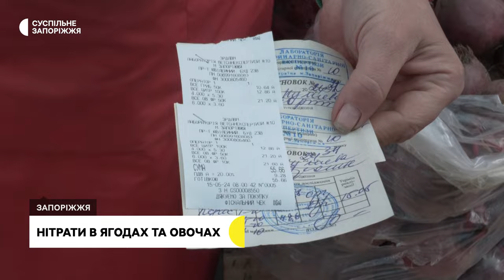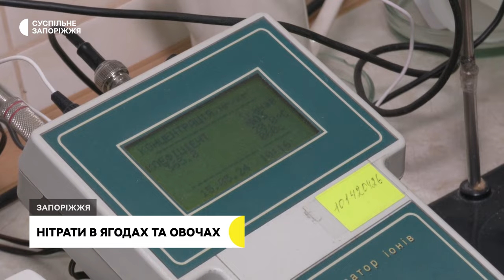На Запоріжжі виявили нітрати в овочах та фруктах: що відомо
34 випадки перевищення вмісту нітратів виявили на ринках Запоріжжя від початку року.  Високий рівень нітратів містився у ранніх овочах та ягодах. Зокрема, це редис, капуста, картопля, кабачки та полуниця. Про це розповів  виконуючий обов'язки заступника начальника головного управління держпродспоживслужби Віталій Д’яков.

Кореспонденти Суспільного побували в лабораторії ветеринарно-санітарної експертизи та дізналися, як  перевіряють продукти перед продажем. Із подробицями - далі у сюжеті Ганни Давидової.